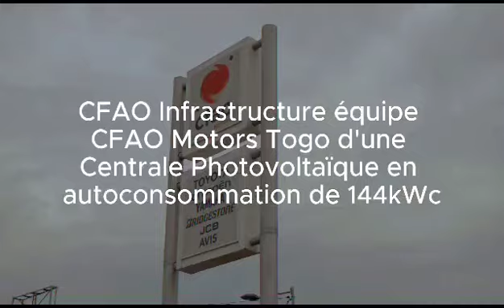CFAO INFRASTRUCTURE dote CFAO MOTORS d'une centrale photovoltaique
Une division du groupe CFAO, leader de la distribution et des services en Afrique et Outre-Mer. Conseil - Intégration - Infogérance.